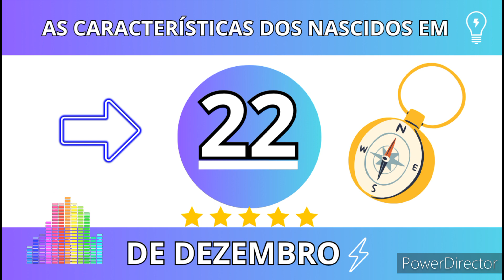AS CARACTERÍSTICAS DOS NASCIDOS EM 22 DE DEZEMBRO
As pessoas nascidas em 22 de dezembro pensam a longo prazo. Em seu trabalho ou
na vida em família, o tema da sucessão é um dos mais importantes para elas. Seu
poder de profecia é, em geral, reservado para predizer com precisão o que elas próprias
farão no futuro com base em seu registro passado. Isso não significa que sejam incapazes
de mudar o rumo, é claro, mas, ao contrário, que sabem bem o que querem em um
determinado período de sua vida e planejam seu tempo e esforços conforme necessário.
Preocupadas com a segurança, as pessoas nascidas no dia 22 de dezembro, em geral,
progridem devagar e sempre, ano após ano, construindo a estrutura de suas vidas. Devido
a
uma natureza cuidadosa, estão sujeitas a um menor número de derrotas provocadas por
elas mesmas do que a maioria, mas quando a catástrofe as atinge (talvez uma ou duas
vezes
na vida), o faz com intensidade. No entanto, após um período razoável gasto lambendo as
feridas, seguem inexoráveis em seu caminho. Se são muito ambiciosas (o que é raro nas
pessoas nascidas neste dia) a subida até o topo pode ser lenta e sofrida, devido a sua
recusa em
assumir riscos desfavoráveis ou comprometer sua integridade. Inerente a seu trabalho e à
sua abordagem de vida, há algo do artesão que tira prazer do processo em si bem como do
produto acabado.
As pessoas nascidas no dia 22 de dezembro parecem ser muito pacientes, e isso é verdade
a longo prazo. No entanto, em uma determinada situação diária, podem deixar que
assuntos menores as aborreçam, tornando-se irritadas, revoltadas ou propensas a reprovar
os outros. Suas reações tendem a ser rápidas e a raiva imediata. Raramente retêm
qualquer
ódio uma vez que tenham expressado a reprovação. No entanto, elas esperam que suas
regras sejam seguidas ao pé da letra posteriormente, sobretudo em sua atitude com os
filhos.
No entanto, precisam evitar de se tornarem autoritárias e rígidas, uma vez que tal
comportamento pode causar ressentimento e, em alguns casos, revolta na família.
Em sua maioria, os nascidos neste dia têm uma natureza um tanto séria e reservada,
porém, quando seu humor se manifesta as pessoas ao seu redor se deliciam. Na verdade,
nada mais pedem do que a camaradagem de uns poucos amigos ou membros da família.
No entanto, como indivíduos solitários que necessitam estar sozinhos a maior parte do
tempo, não se sentem à vontade em reuniões sociais com muita gente, onde tendem a se
retrair e não a ser o centro das atenções. Devem ter cuidado para que seu humor, que pode
ser cortante, irônico e satírico, não se transforme em tiradas sarcásticas e surpresas
desagradáveis. Uma tarefa importante para eles é lutar para forjar um equilíbrio entre a
alegria e a
seriedade, entre a exposição social e o isolamento e, se possível, encontrar um canal para
expressar seus pensamentos e sentimentos profundos e, em geral, isolados.